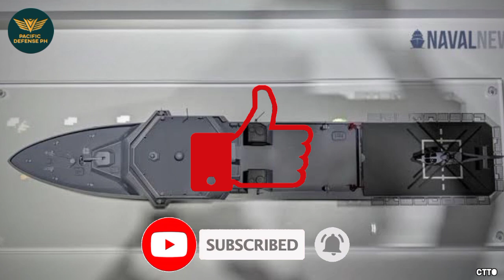BREAKING NEWS! Kontrata para sa OPV Acquisition Project pirmado na! Uumpisahan na gawin!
Modernization Program
Military Modernization
Philippine Army
Philippine Navy
Patrol Vessels
OPV
Offshore Patrol Vessels
Acquisition Project
6 Units
Brand New
Contract
Signed
Contract Signing
KSOE
HHI
Hyundai Heavy Industrial
South Korea
Shipbuilder
Philippines
Pilipinas
30 Billion Pesos
2021
2022
2023
HDP-1500 Neo
Design
Bibili Pa
Tuloy Na
Pirmado Na
Horizon 2
Horizon 3
Patrol
Maritime Patrol
Maritime Security
Coastal Defense
President Duterte
Trending
Trending Ngayon

SOURCES:

Philippine Navy

MaxDefense Philippines